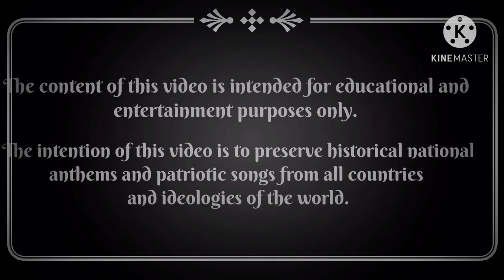National Anthem of Norway - "Ja, vi elsker dette landet"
• - ENGLISH - •
"Ja, vi elsker dette landet" (English: "Yes, we love this country") is the Norwegian national anthem. Originally a patriotic song, it came to be commonly regarded as the de facto national anthem of Norway in the early 20th century, after being used alongside "Sønner av Norge" since the 1860s. It was officially adopted in 2019. The lyrics were written by Bjørnstjerne Bjørnson between 1859 and 1868, and the melody was written by his cousin Rikard Nordraak sometime during the winter of 1863 and 1864. It was first performed publicly on 17 May 1864 in connection with the 50th anniversary of the constitution. Usually only the first and the last two verses are sung.